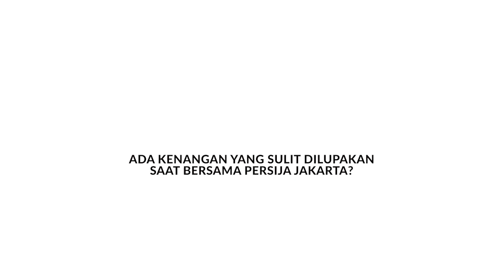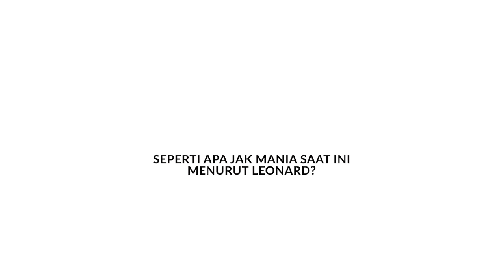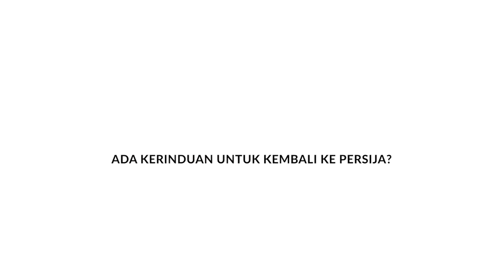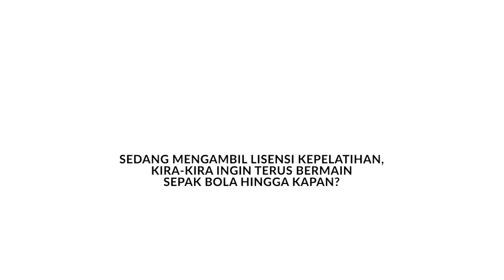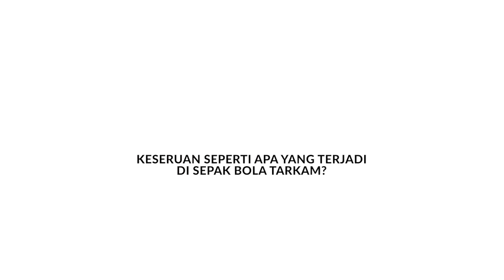Apakah Seorang Leonard Tupamahu Masih Rindu Bermain di Persija Jakarta? (5)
Leonard Tupamahu membagikan cerita secara eksklusif bersama Bolasport.com di kediamannya di daerah Jakarta Timur, Minggu (22/11/2020).

eda laga Liga 1 2020 yang dihentikan sementara akibat pandemi, membuat pemain bertahan Bali United memilih berkumpul bersama keluarga dan berlatih secara mandiri.

Pengalaman bermain mulai dari tarkam hingga sepak bola profesional pernah dirasakannya.

Simak keseruannya mengupas berbagai hal mengenai kariernya di sepak bola.

Reporter: Bolasport.com/Rinaldy Azka Abdillah
Videografer: Bolasport.com/Alif Mardiansyah
Video Editor: Bolasport.com/Ndaru Guntur
Foto Cover: Bolasport.com/Ndaru Guntur

Like & Follow Facebook:
BolaSport.com